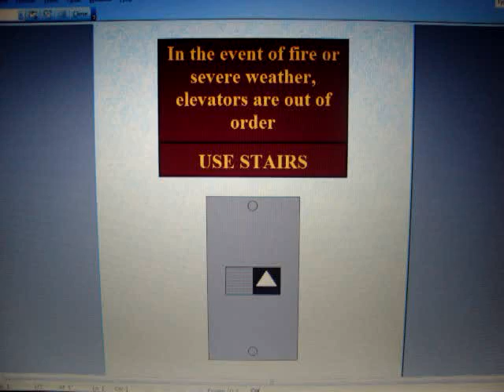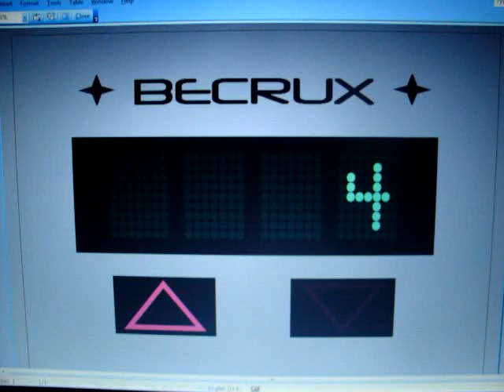Becrux Traction Elevators at the UAM Kohler Psychology Building (Animated)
An animated video of the elevators in the Kohler Psychology and Behavioral Sciences Building, at the University of Adrian-Meridian (the imaginary university I built in SimCity 4). "Becrux" is a fictitious name. These elevators have scrolling indicators. I chose to just "ride" them from the 1st floor up to the 4th floor. The sound clips were taken from my other elevator videos.

TECHNICAL SPECS:
Make: Becrux
Type: Traction
Capacity: 3000 Lbs.
Number of Floors: 4
Year Installed: 2009